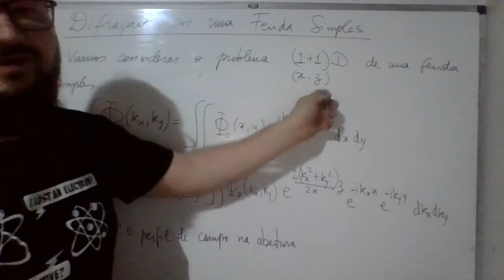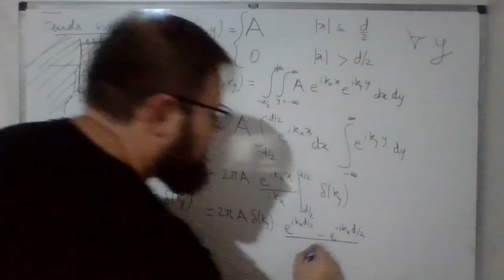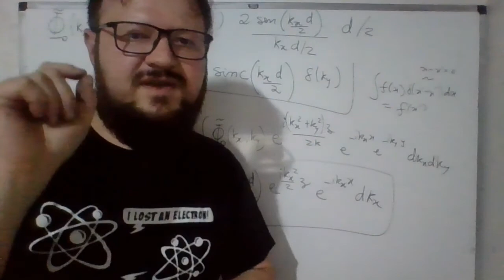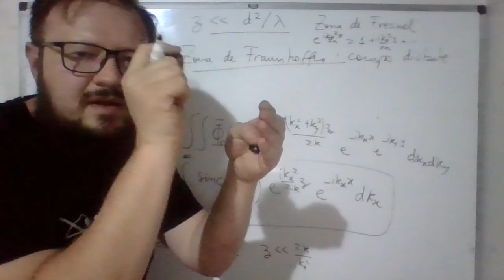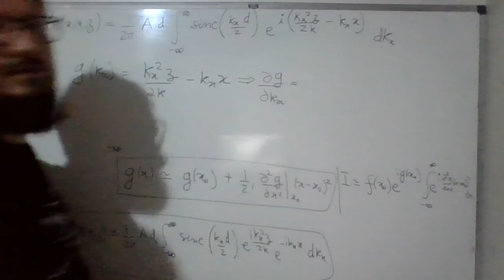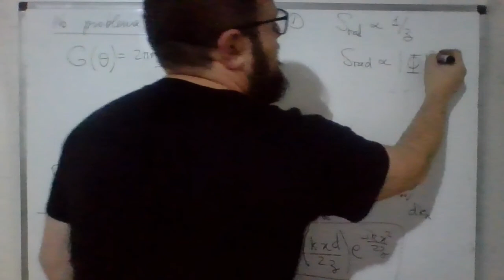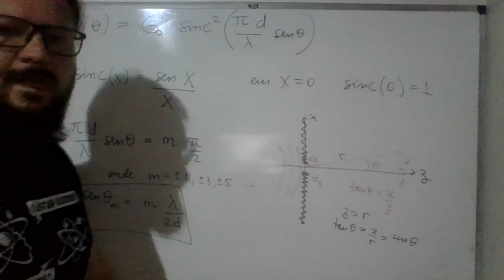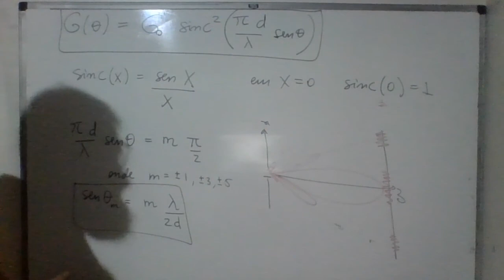Antenas - Difração por uma fenda simples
Na presente aula, utilizando as expressões obtidas na aula anterior sobre a solução da equação paraxial, é resolvido o problema da fenda simples (importante problema na teoria de difração). O limite de campo distante é obtido, utilizando o método da fase estacionária para integração. Ao final é discutido o diagrama de radiação e aparecimento de franjas no padrão de difração (que como se vê, tem relação direta com o diagrama de radiação).